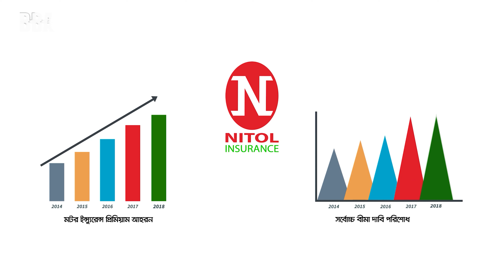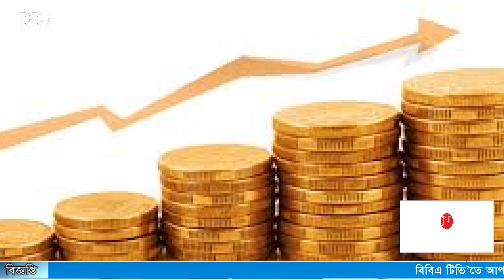BBA TV শেয়ার বাজার র্শীষ সংবাদ 23-03-2021